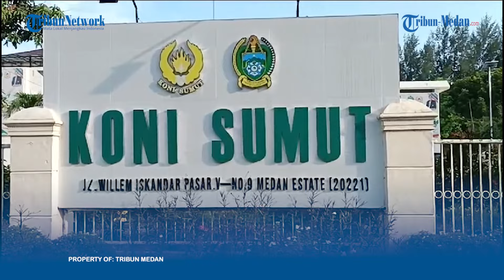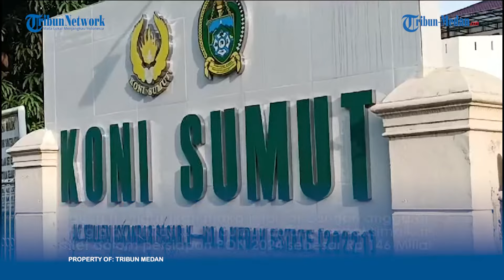KONI Sumut Ajukan Tambahan Anggaran Rp 56 Miliar ke Pemprov, Jelang PON Aceh-Sumut 2024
TRIBUN-MEDAN.COM - Komite Olahraga Nasional Indonesia (KONI) Sumatra Utara akan mengajukan penambahan anggaran persiapan atlet yang akan tampil di Pekan Olahraga Nasional (PON) Aceh-Sumut tahun 2024, sebesar Rp. 56 miliar kepada Pemerintah Provinsi (Pemprov) Sumatra Utara.

Wakil Ketua Umum I KONI Sumut, Profesor Agung Sunarno mengatakan, pada persiapan PON 2024 ini KONI Sumut baru kebagian dana hibah sebesar Rp 90 Miliar.

Namun, terangnya, anggaran tersebut tidak bisa untuk memaksimalkan persiapan atlet Sumut yang akan tampil di event olahraga akbar tanah air tersebut.

Lebih lanjut,ia menjelaskan bahwa usulan tambahan anggaran itu untuk kegiatan sentralisasi dan persiapan atlet yang akan mewakili Sumut di PON 2024.

Yang mana seharusnya sentralisasi tersebut sudah harus dilakukan sejak awal Januari 2024 lalu, pascadigelarnya pemusatan latihan daerah (Pelatda) terhadap seluruh atlet.

"Ya dari hasil yang kita sampaikan ke pemerintah ketidakberadaan dana yang kita usulkan tidak mencukupi. Kita harus realistis dengan posisi itu," kata Agung Sunarno ketika ditemui Tribun Medan di Kantor KONI Sumut, Rabu (15/5/2024).